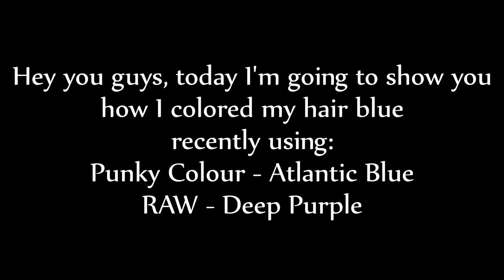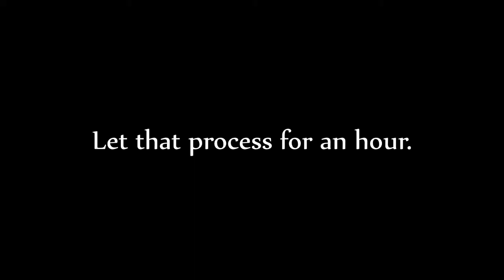Hair Tutorial: Punky Colour Atlantic Blue